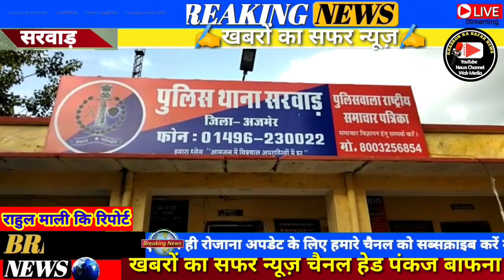100 से अधिक छात्र छात्राओं ने आज पुलिस थाने का भ्रमण किया।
100 से अधिक छात्र छात्राओं ने आज पुलिस थाने का भ्रमण किया